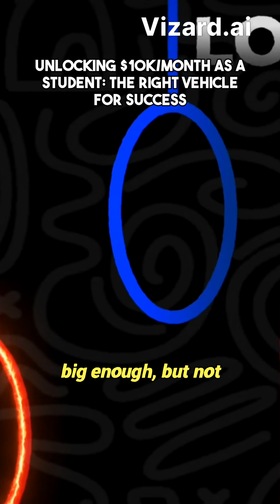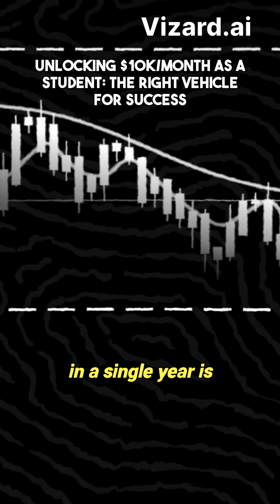Unlocking$10K monthasaStudent TheRightVehicleforSuccess